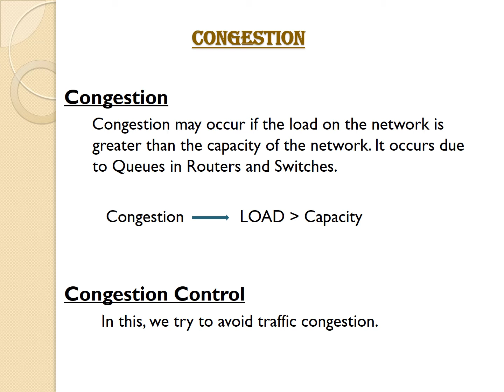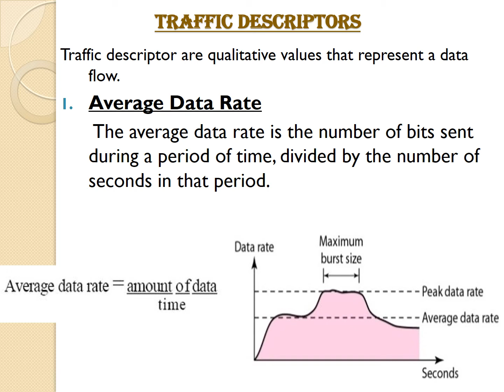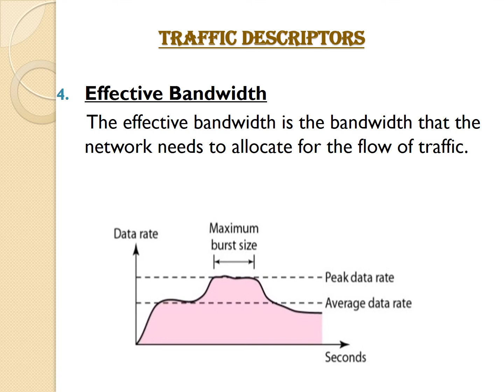Traffic Descriptor II By Nidhi Yadav II EL 309 II GPC JAIPUR